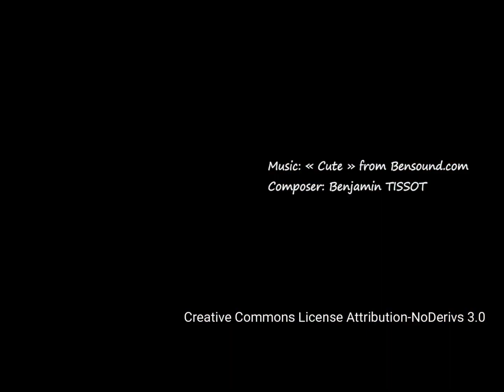Introz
Hey, guys. This one isn't as funny, but it was a cute introductory thing I'm making for an art page to show kinda' who I am and such.

:) Just opening up and trying new things! We'll see where this goes.

I prefer making fun videos, but this was cute and cheesy in its own way. lol I love my cats. And all of these videos are like phone ones since my journey into the military, so forgive me for the vertical tendency of this video, haha.

And for the lack of super cool bros out there, mom, dad, my sisters, adopted grandparents and their kiddos. I wish I could be around you all so much more.

And here is the exact location of the song. It was wonderful. :)

Software:

Filmora9 all the way, man. :)